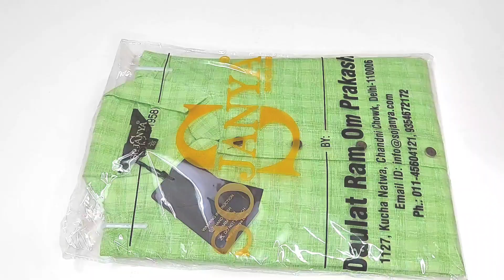ऍमेझॉन वरची माझी खरेदी |My Amazon Shopping Haul | My Haul Store for Online Shopping| SnehpurnaRecipe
My Amazon Shopping Haul | My Haul Store